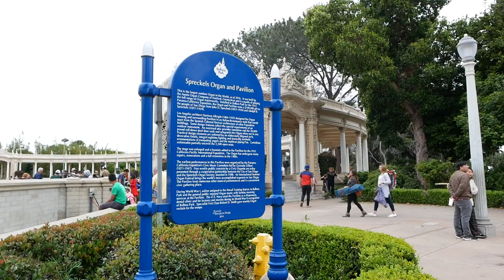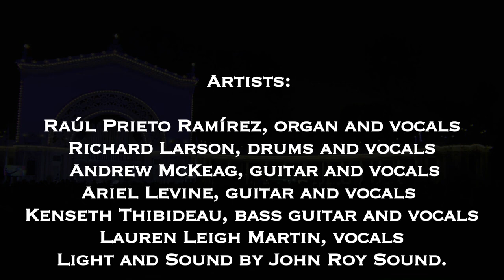Music of Pink Floyd, Queen & Led Zeppelin ROCK the Spreckels Organ | Highlights from 6/24/19 Concert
Highlights from Spreckels Organ Society concert in Balboa Park. Featuring the music of Pink Floyd, Queen, and Led Zeppelin with San Diego Civic organist Raúl Prieto Ramírez.
Musicians:
Raúl Prieto Ramírez, organ and vocals Richard Larson, drums and vocals Andrew McKeag, guitar and vocals Ariel Levine, guitar and vocals Kenseth Thibideau, bass guitar and vocals Lauren Leigh Martin, vocals.